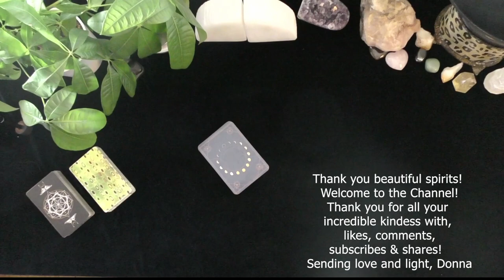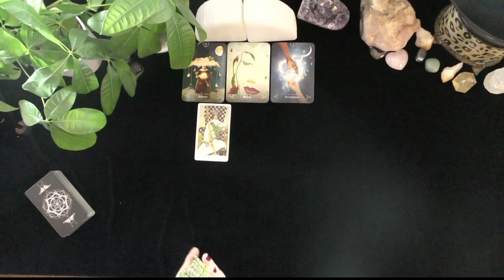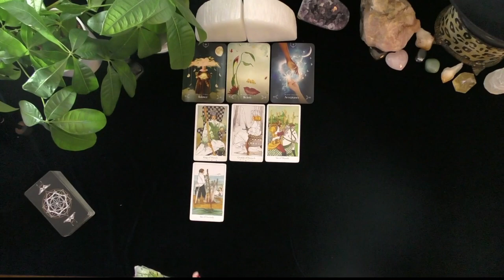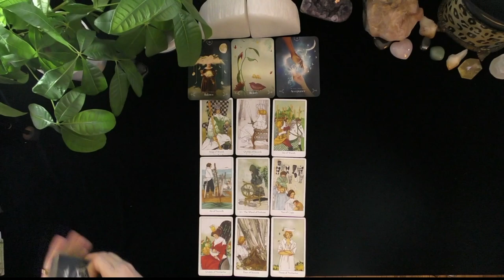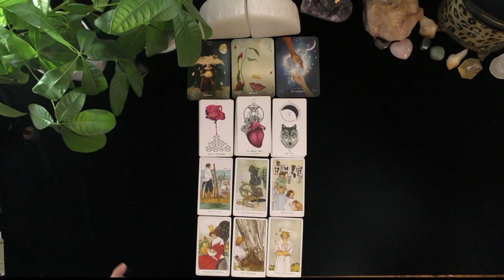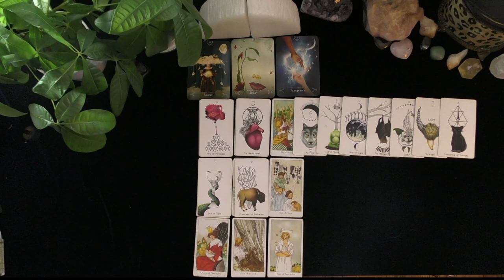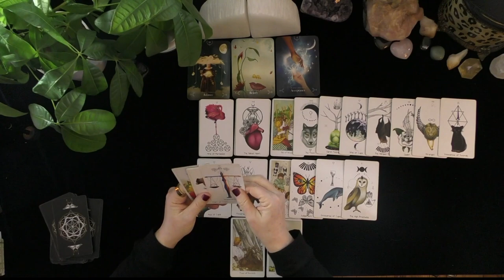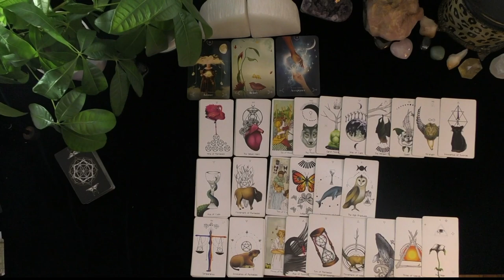GEMINI~THEIR LOVE IS ALL YOURS!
GEMINI~THEIR LOVE IS ALL YOURS!~LOVE TAROT~LOVE READINGS~TIMELESS,, TODAY, THOUGHTS FEELINGS INTENTIONS, WILL MY EX RETURN?  YOU VERSUS THEM, WHO IS COMING TOWARDS YOU! IRISH DONNA TAROT, 2022
Highlighted Review
5 INDEPENDENTLY VETTED FEEDBACK
 1 week ago
Rating & Reviews
7,964 REVIEWS

"Perfect!"

"ALWAYS AMAZING"

Will my ex return?,  Top Secret Love Tarot,  New love, who is coming towards you?  When will I marry?  The eclipses, Predictions 2022, Will I get closure?  Did they ever care?  What do they think of me?
Tarot,  February, Success, Horoscope, Spirit Messages, Astrology, Tarot Cards, Leap Of Faith, Tarot Reading, Tarot Reader,  Eclipses, Love, Monthly, Career, Personal Growth, New Year, 2022